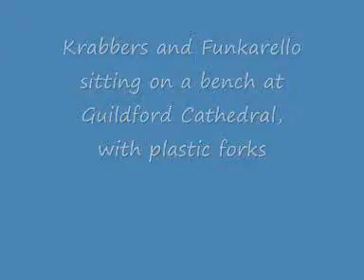Krabbers and Funkarello at Guildford Cathedral 1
Uploading old vids deleted from previous account.

Too nice not to share again  :-)